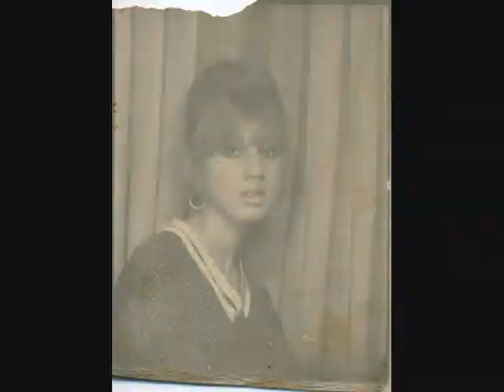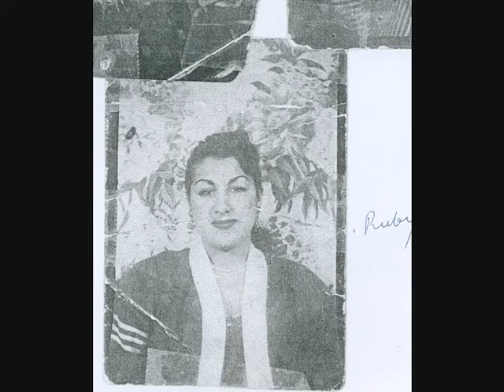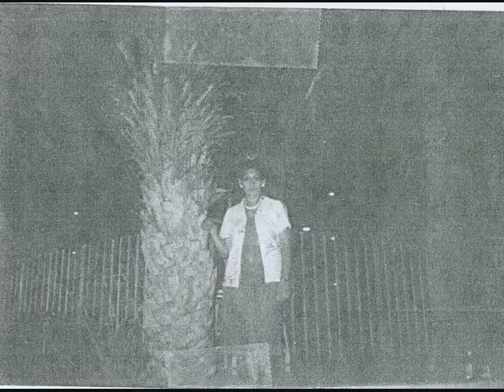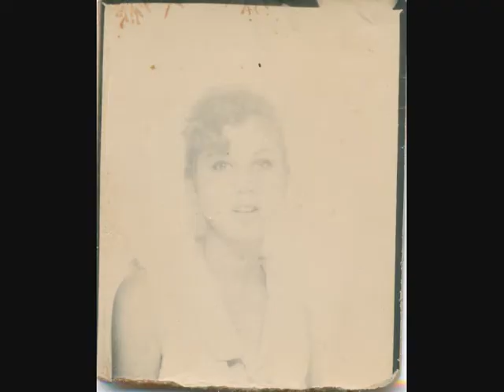Oldies but Goodies